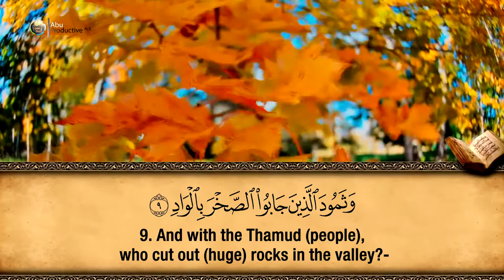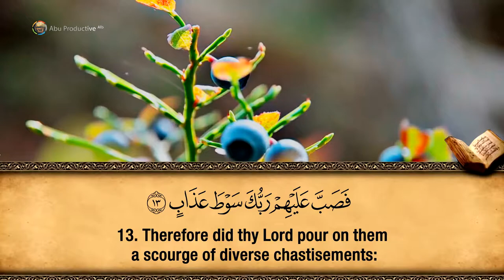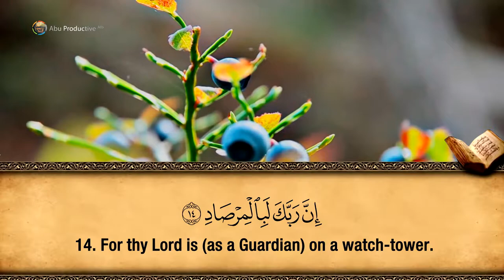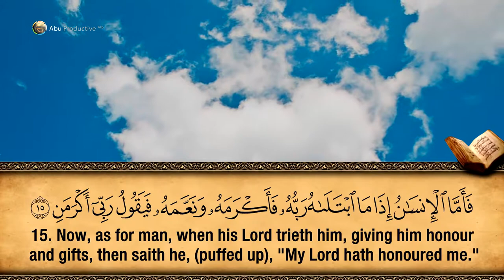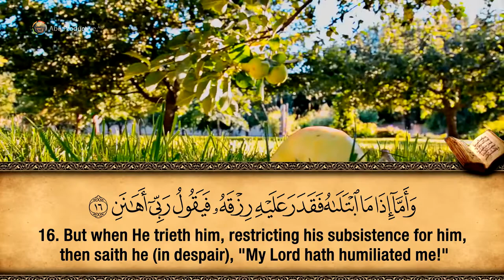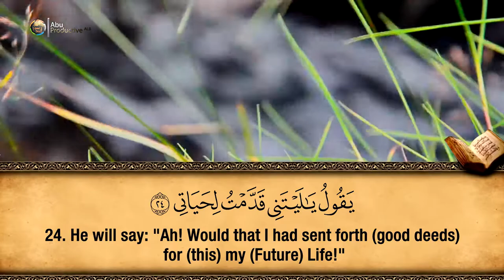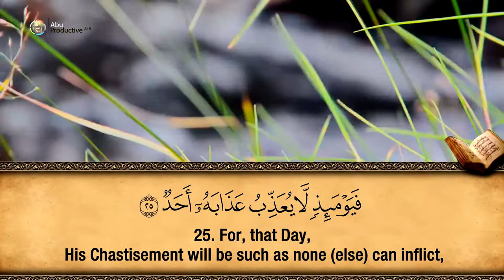89. Surah Al-Fajr – Hfz. Muzafer Ramadani